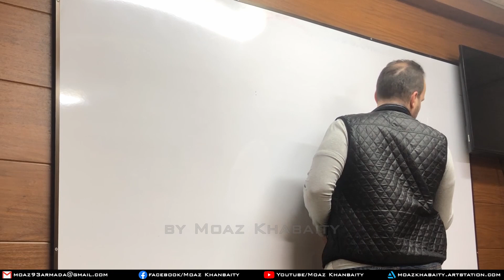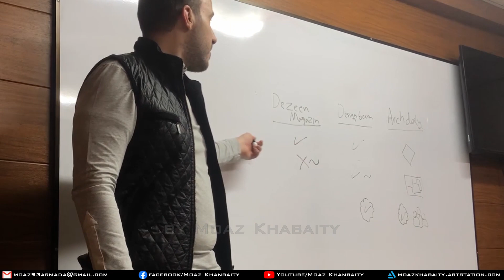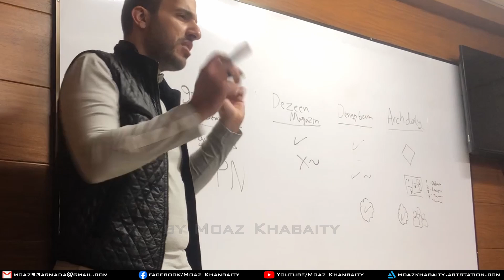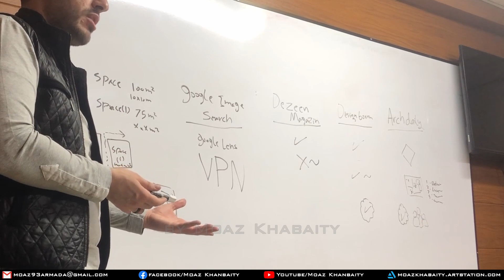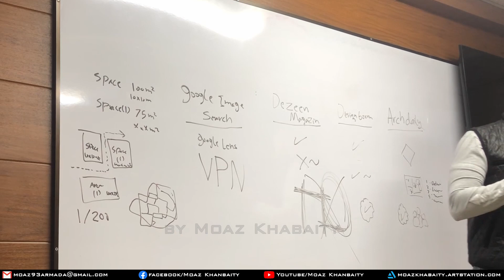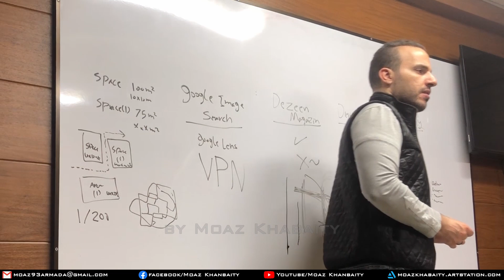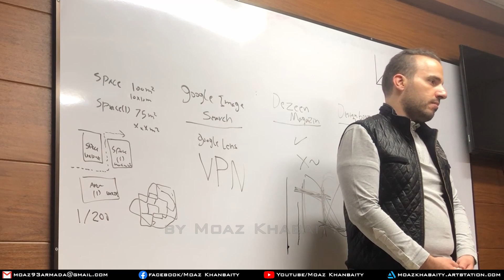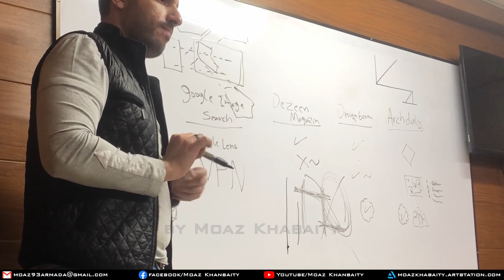المحاضرة الاولى لمقرر التصميم المعماري للعمارة العضوية و التفكيكية - مراحل التصميم الاولية